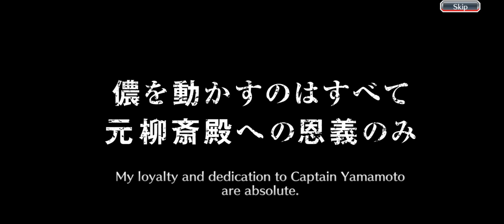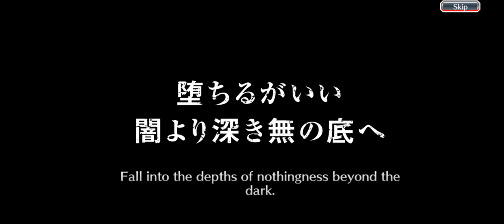Bleach Brave souls Japense parasol summons : ikkaku rukia y Gin